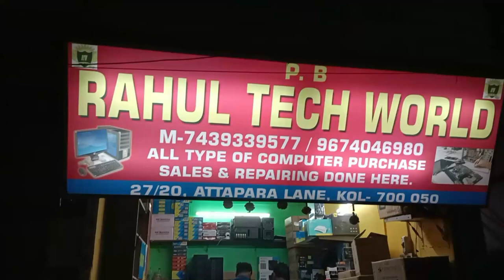😲😲😲 কম টাকা নিয়ে কম্পিউটারের ব্যবসা শুরু করুন 😲 Computer wholesaler in kolkata 😲 Rahul Tech World